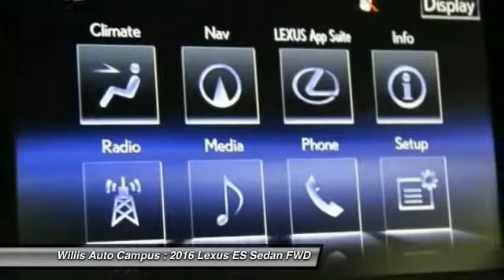2016 Lexus ES Des Moines IA L16E002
2016 Lexus ES 350 - $46253

2121 NW 100th St.

-Bluetooth.br-Power Moonroof / sunroof.br-Navigation System.br-Backup Camera.brbrLuxury Package: Embossed-Stitch Perforated Leather Trimmed Interior, Heated and Ventilated Front Seats, Power Tilt-and-Telescopic Steering Wheel, Lexus Lexus Memory System for Driver's Seat, Outside Mirrors and Steering Wheel, Remote Keyless Entry-Linked Memory.brbr Navigation System with Color Multimedia Display, Screen, Voice Command, Single DVD/CD Player, Remote Touch Controller, Lexus Enform Destinations (1-year trial subscription included); Lexus Enform App Suite, (Complimentary). brbr Blind Spot Monitor w/Rear Cross Traffic Alert, 17 Split 10-Spoke Machined Finish Wheels, Lexus Safety System+ with bi-LED Headlamps, Power Rear Sunshade, One-Touch Power Trunk, Intuitive Parking Assist, Rain Sensing Wipers with Deicer, Heated Wood & Leather Trimmed Steering Wheel, All Weather Floor Mat, 3M Paint Protection Film by 3M, Trunk Mat, Cargo Net, Whl Locks & Rear Bumper App.brbrTHE WILLIS DIFFERENCEbrbrAt the Willis Auto Campus we endeavor to maintain a tradition of automotive excellence and service leadership built upon the principle of treating each customer like a guest in our home. We offer the discriminating driver a true selection of quality vehicles, while providing the professional service that is expected and deserved. We strive everyday to meet or exceed your automotive needs to your complete satisfaction. That's our promise to you.brbrCall to request more information about a vehicle of interest to you.brbr*Prices do not include tax, title, license, dealer fees or dealer installed options. The prices shown above, may vary as will incentives, and are subject to change. Call or email for complete vehicle specific information. Vehicle availability subject to prior sale.